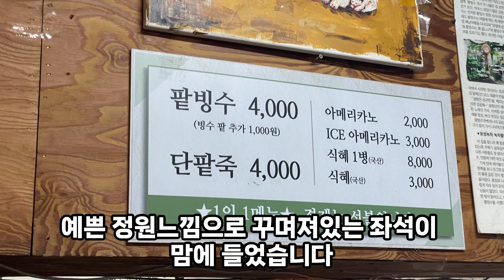남천녹차팥빙수 광안리맛집추천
ADDRESS:28, Suyeong-ro 394beon-gil, Suyeong-gu, Busan, Republic of Korea

남천녹차팥빙수: 부산 수영구 수영로394번길 28

It is famous for patbingsu. Red bean porridge is good, too. It's a popular store because I like the exotic scenery of the entrance.

You can get a closer look at the good restaurants here.
으로 방문하시면 더 많은 맛집을 볼 수있오요!💓